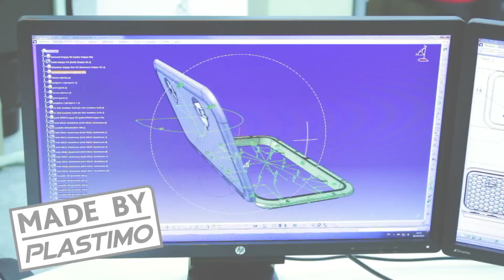Plastimo | Access & storage hatches (EN)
Supplied with 2 sets of hinges (opens through 180° or removable hatch top), easy installation and optimised space.
Exclusive honeycomb structure for an optimum rigidity (supports 130 Kg with no distortion).
Hatch lock. Also available with storage box and available in 4 sizes.
Designed by Plastimo R&D.

About us :
Plastimo from Lorient - France is the undisputed European specialist in boating equipment, manufacturing compasses, liferafts, lifejackets, safety and mooring buoys and deck equipment. Plastimo offers a complete and innovative range of sailing and powerboating products for yachtsmen.